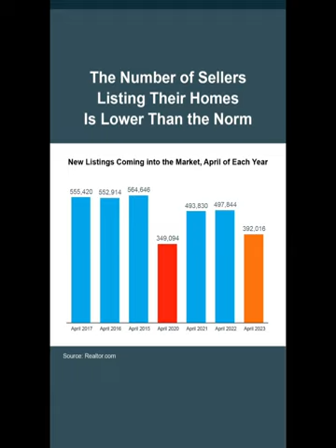Debating on Making a Move?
Are you trying to decide if you should move or not? Listen to this video. I share my thoughts on why selling your home now is fantastic. Inventory is currently low and we are seeing multiple offers on the homes that are magazine perfect. If you're looking to cash in on your equity, let's chat.

Christy Walton, Broker, REALTOR®
GREEN, SRES, ePro, PSA, CREN, AHwD, C2EX
RE/MAX Select
1233 NW Lovejoy Street | Portland, OR 97209
Licensed in the state of Oregon #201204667
Finding the perfect home for your "Goodnight."